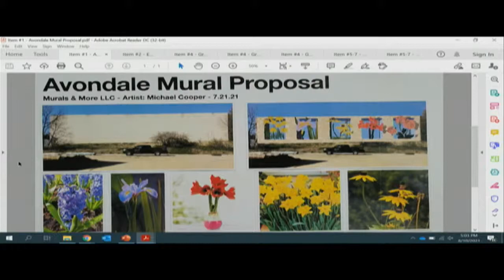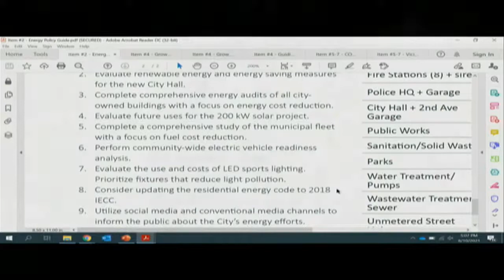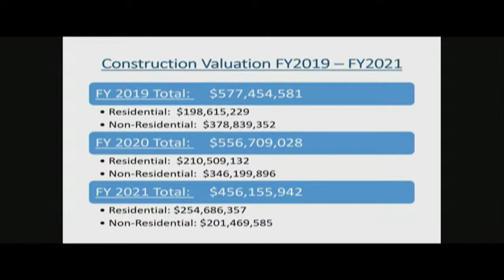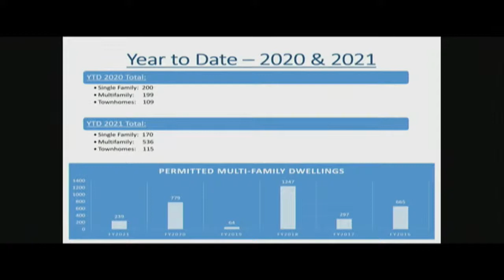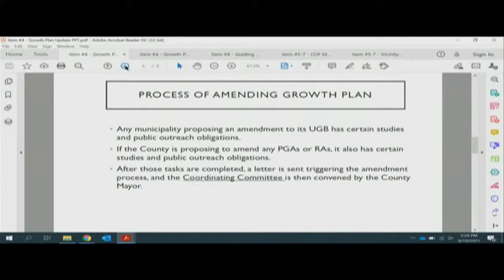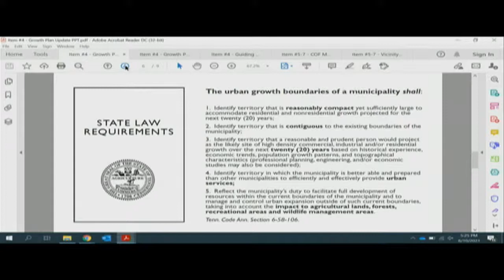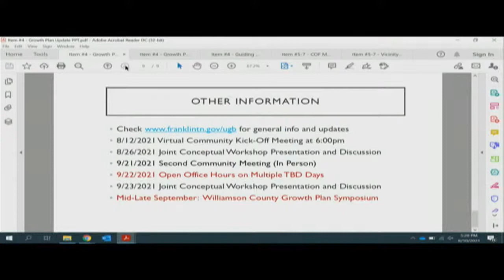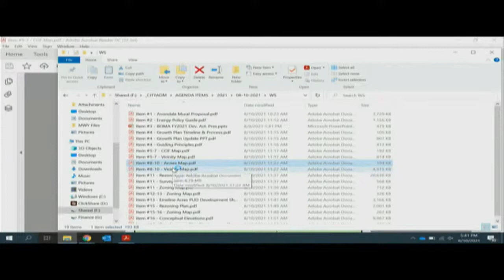City of Franklin, BOMA Work Session 8-10-2021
CITIZEN COMMENTS

WORK SESSION DISCUSSION ITEMS

1. Consideration Of Resolution 2021-128, A Resolution To Approve A Mural At 1543 Columbia Avenue.

2. Consideration Of Resolution 2021-81, A Resolution To Endorse The Energy Policy Guide.
3. Development Activity Report For Fiscal Year 2021.

4. Williamson County Growth Plan Update

5. Consideration Of Resolution 2021-117, A Resolution Adopting A Plan Of Services For The Annexation Of 4325 Long Lane, By The City Of Franklin, Tennessee. Establishing A Public Hearing For September 14, 2021.
FMPC 7/22/21, 8-0

6. *Consideration Of Resolution 2021-118, A Resolution To Annex 4325 Long Lane, Consisting Of 7.01 Acres, Property Located South Of Long Lane And West Of Long Lane And Adjoining The City Limits Within The Southern Part Of The Franklin Urban Growth Boundary (UGB).
FMPC 7/22/21, 8-0

7. *Consideration Of Ordinance 2021-24, An Ordinance To Zone 7.01 Acres Estate Residential (ER) District, For The Property Located South Of Long Lane And West Of Long Lane, At 4325 Long Lane. FMPC 7/22/21, 8-0

8. Consideration Of Resolution 2021-119, A Resolution Adopting A Plan Of Services For The Annexation Of
4432 Pratt Lane, Outside Of The Southeastern Part Of The Franklin Urban Growth Boundary (UGB) By The City Of Franklin, Tennessee. Establishing A Public Hearing For September 14, 2021. FMPC 7/22/21, 8-0

9. Consideration Of Resolution 2021-120, A Resolution Requesting A Referendum For The Annexation Of 4432 Pratt Lane, Located South Of Peytonsville Road And East Of Pratt Lane, And Outside Of The Southeastern Part Of The Franklin Urban Growth Boundary (UGB), By The City Of Franklin, Tennessee. Establishing A Public Hearing For September 14, 2021.
FMPC 7/22/21, 8-0

10. *Consideration Of Ordinance 2021-25, An Ordinance To Zone 5.00 Acres Estate Residential (ER) District, For The Property Located South Of Peytonsville Road And East Of Pratt Lane, Located At 4432 Pratt Lane.
FMPC 7/22/21, 8-0

11. *Consideration Of Ordinance 2021-29, An Ordinance To Adjust Boundaries Of The Hillside Hillcrest Overlay (HHO) For The Property Located South Of Mack Hatcher Parkway And East Of Franklin Road, At 354 Franklin Road.
FMPC 7/22/21, 8-0 Disapproval

12. *Consideration Of Ordinance 2021-28, An Ordinance To Rezone 61.80 Acres From Estate Residential (ER) District To Planned (PD 2.61) District For The Property Located South Of Mack Hatcher Parkway And East And West Of Franklin Road, At 370 Franklin Road (Emeline Acres PUD Subdivision).

13. Consideration Of Resolution 2021-124, A Resolution Approving A Development Plan For Emeline Acres PUD Subdivision With 1 Modification Of Development Standards (Mews Alley Requirements), For The Property Located South Of Mack Hatcher Parkway And East And West Of Franklin Road, At 370 Franklin Road. Establishing A Public Hearing For September 14, 2021.
FMPC 7/22/21, 8-0 Disapproval, (MOS 8-0 Disapproval)

14. Consideration Of COF Contract No. 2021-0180, Parkland Impact Fee And Construction Agreement Between The City Of Franklin And Capital Investment Group, Inc. For The Development Known As Emeline Acres PUD Subdivision.

15. *Consideration Of Ordinance 2021-27, An Ordinance To Rezone 32.43 Acres From Regional Commerce 12 (RC12) District To Planned (PD 17.11/320,116) District For Properties Located North Of McEwen Drive And East Of Interstate 65, 6100 And 6700 Tower Circle. (West Franklin Park PUD Subdivision) Establishing A Public Hearing For September 14, 2021.
FMPC 7/22/21, 8-0

 16. Consideration Of Resolution 2021-123, A Resolution Approving A Development Plan For West Franklin Park PUD Subdivision, For The Property Located North Of McEwen Drive And East Of Interstate 65, 6100 And 6700 Tower Circle. Establishing A Public Hearing For September 14, 2021.
FMPC 7/22/21, 8-0

17. Consideration Of COF Contract No. 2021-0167, Parkland Impact Fee And Construction Agreement
Between The City Of Franklin and NW Franklin Park, LLC (West Franklin PUD Subdivision).

18. Consideration Of Resolution No. 2021-132, A Resolution Authorizing The Use Of The Competitive Sealed Proposal Procurement Method For Choosing The Service Provider For Sanitary Sewer Pretreatment Program Support Services For A Term Of Award For The Water Reclamation Facility Division Of The Water Management Department (Purchasing Office Procurement Solicitation No. 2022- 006).

OTHER BUSINESS

ADJOURN